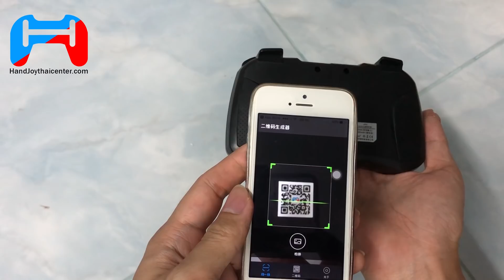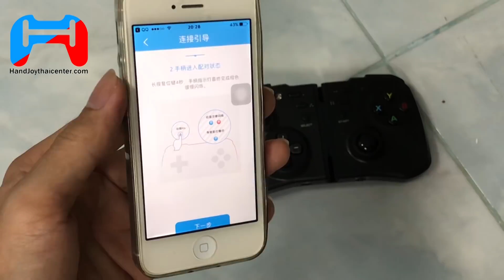สอนโหลดแอพ handjoy IOS ภาค 3 Bu handjoy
เนื่องจาก handjoy อัพเดต เราเลยต้องอัพการตั้งค่าตามเรื่อยๆนะครับ
คนได้ใหม่จะได้ไม่งงครับผม ง่ายกว่าเดิมเยอะเลย